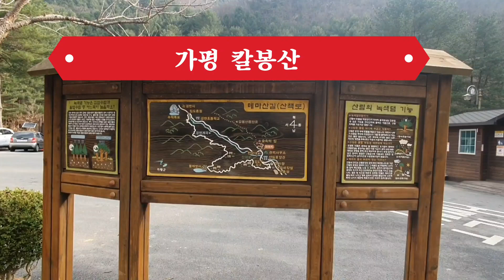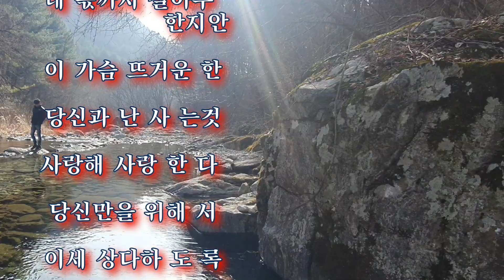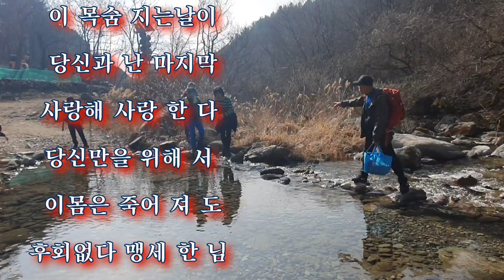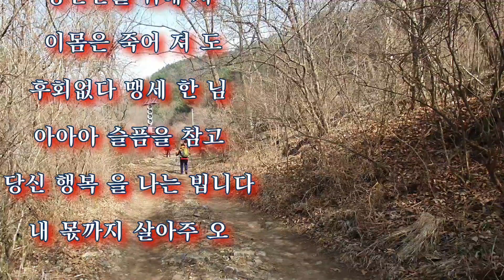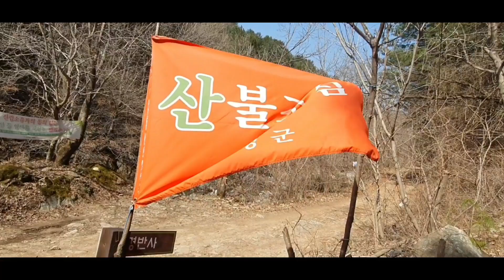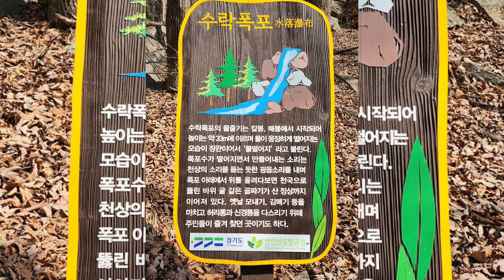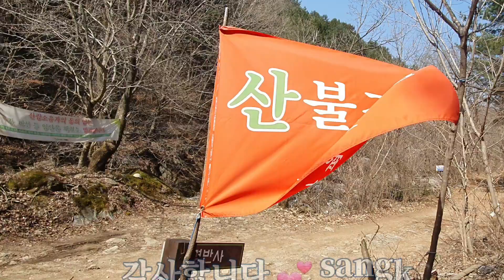♻️산해랑산악회 산행1부💕가평 칼봉산 2024.03.2024.03.17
🌈 함께여서 고맙습니다